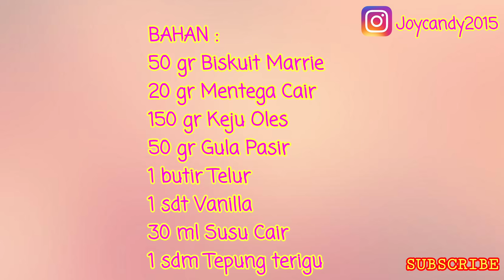MEMBUAT DESSERT BINTANG LIMA HARGA KAKI LIMA |RESEP MODAL KECIL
Halo semuanya, sesuai permintaan hari ini kita akan membuat Dessert Bintang Lima Harga Kaki Lima, dessert ini pernah aku coba di salah satu cafe, dan harganya Rp 35.000 /buah.
karena cukup mahal jadi kali ini kita coba buat dengan modal yang kecil tapi rasanya tetap enak dan nikmat.

Bahan :
50 gr Biskuit Marrie Rp 1000
20 gr Mentega Cair Rp 500
150 gr Keju Oles Prochiz Rp 10.000
50 gr Gula Pasir Rp 500
1 butir Telur Rp 1500
1 sdm Vanilla
30 ml Susu Cair Rp 1000
1 sdm Tepung Terigu Rp 500

Di video kali ini aku sertakan perbedaan dari yang dipanggang menggunakan oven dan juga teflon, jadi ditonton sampai habis videonya yah teman2..^-^
Terima Kasih..

SELAMAT MENCOBA